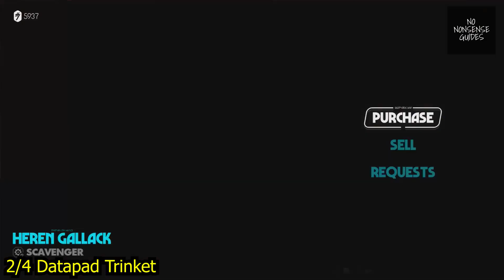Star Wars Outlaws Jaunta's Hope Treasure Locations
Star Wars Outlaws Jaunta's Hope Treasure Locations video guide shows you where to find all four treasure chests in the small town in Grazing Fields on Toshara.

00:00 - Jaunta's Hope treasure location 1/4
00:35 - Jaunta's Hope treasure location 2/4
01:35 - Jaunta's Hope treasure location 3/4
02:16 - Jaunta's Hope treasure location 4/4